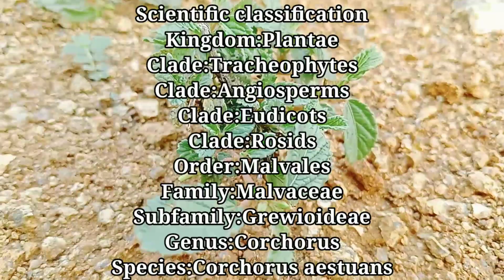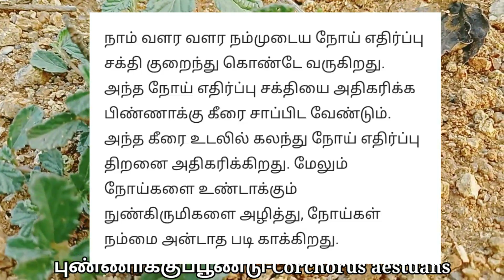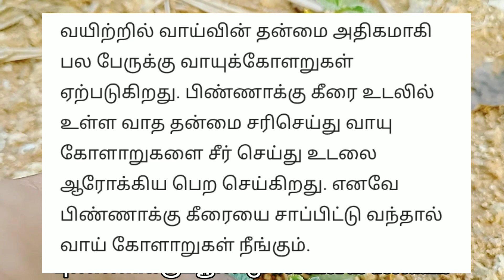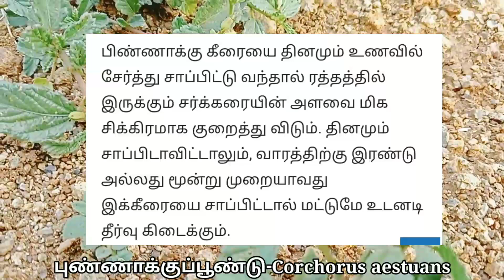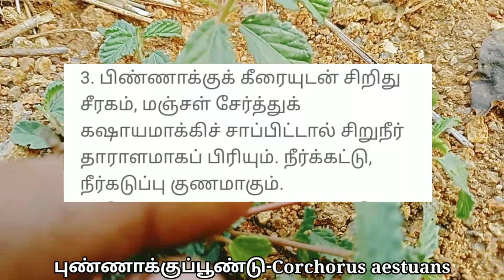புண்ணாக்கு பூண்டு/பிண்ணா்குப்பூண்டு/Punnaku poondu/Corchorus Aestuans/Mooligai manithan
புண்ணாக்கு பூண்டு பற்றி"அறிதல்